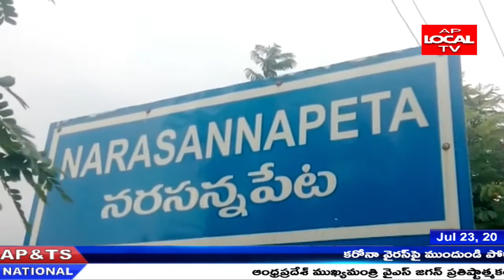కార్మిక రైతాంగ ప్రజా వ్యతిరేక విధానాలను నిరసిస్తూ సచివాలయం వద్ద నిరసన కార్యక్రమాలు